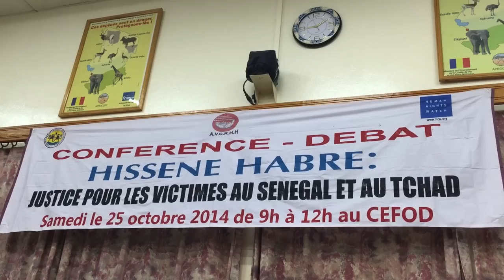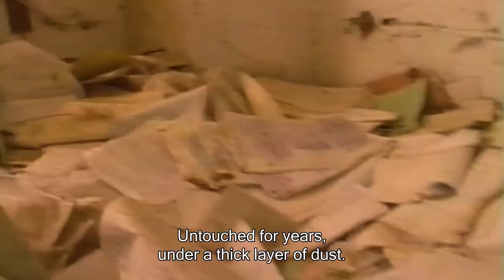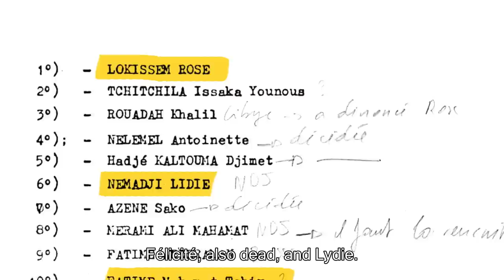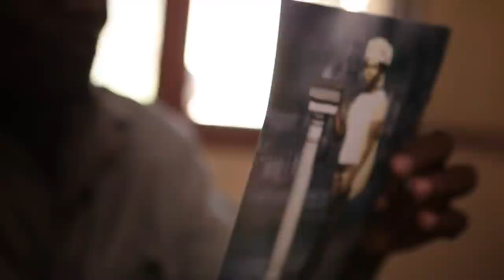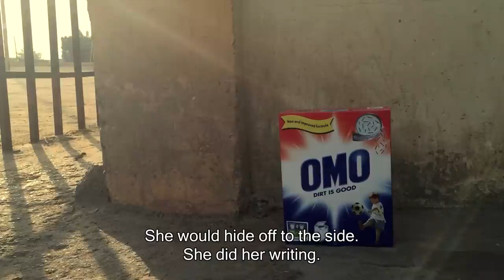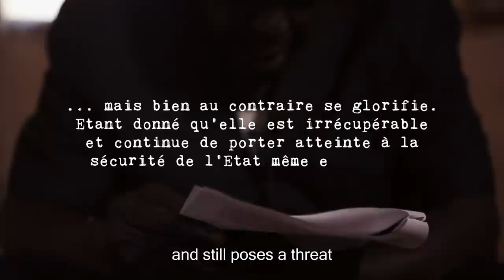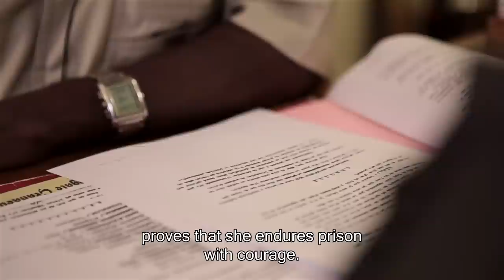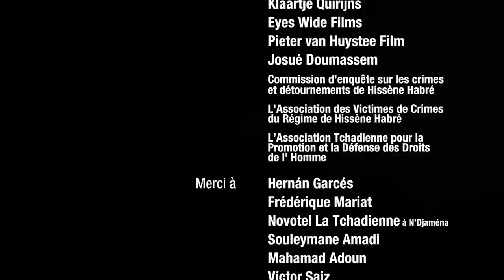TALKING ABOUT ROSE, PRISONER OF HISSÈNE HABRÉ. English subtitles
“Parler de Rose” (Talking about Rose), narrated by Oscar-winning actress Juliette Binoche and directed by Isabel Coixet examines the life and death of Rose Lokissim a prisoner of Hissène Habré, the former dictator of Chad.

Survivors of Habré’s jails remember Rose as a brave inmate who took care of the sick and kept up the prisoners’ morale. She also delivered clandestine messages to the outside world to inform relatives of their loved ones inside. Ultimately, Habré’s political police, the DDS, learned of the messages and murdered her.

Among the DDS files uncovered in 2001 by Human Rights Watch was the police report of Rose’s last interrogation. Rose’s questioners wrote that Rose said that even if they killed her, “Chad will thank her and history will talk about her.”

Now, 29 years later, Rose’s courage is finally being remembered as Hissène Habré stands trial beginning 20 July 2015 before a special court in Senegal, where he has lived since he was overthrown in 1990,